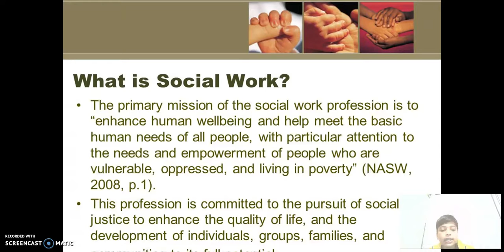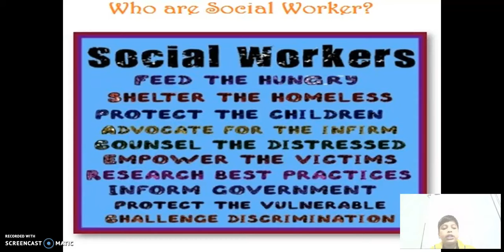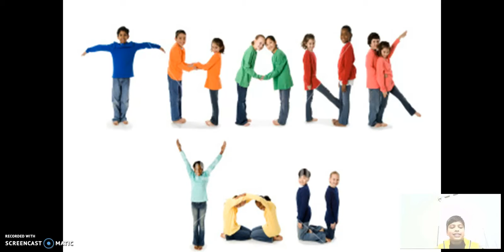big dream - WhizTalk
social work @ Tuesday, January 30, 2018 @ 03:15:05 PM